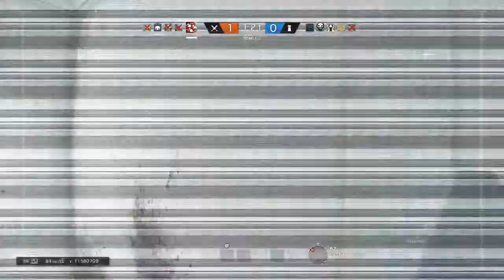Me enfado mucho pero ganamos